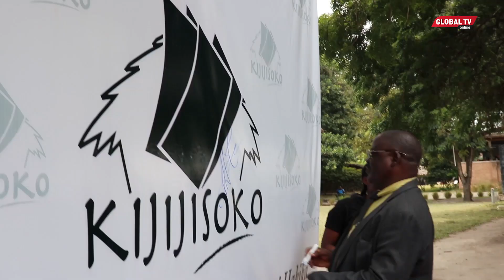WIZARA ya MALIASILI na UTALII YATEKELEZA AGIZO la RAIS SAMI, Wafanya JAMBO HILI Kwa WABUNIFU...